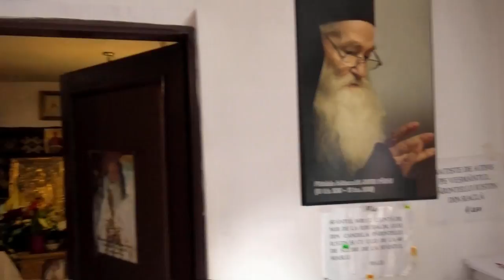Mănăstirea Petru Vodă (Județul Neamț, Moldova, România)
Videoclipul prezintă Mănăstirea Petru Vodă, principala ctitorie a părintelui Justin (sau Iustin) Pârvu (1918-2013). Împreună cu Cleopa Ilie (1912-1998, stareț al Mănăstirii Sihăstria) cei doi sunt considerați principalii duhovnici și părinți ai ortodoxiei românești pe meleagurile nemțene. Viața părintelui Justin este marcată de 16 ani de închisoare (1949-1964) în temnițele comuniste, ani de suferință dar și de o permanentă mucenicie întru Hristos. De aceea, mănăstirea având hramul „Sfinții Arhangheli Mihail și Gavriil”, este închinată și martirilor care au pătimit și au murit în închisorile comuniste. Harul de mare duhovnic al părintelui Justin este din ce în ce mai mult apreciat, mai ales după întoarcerea în 1975 de la Sfântul Munte Athos, astfel că după căderea comunismului meritele sale sunt recunoscute și are binecuvântarea patriarhului Daniel (pe atunci mitropolit al Moldovei) de a înălța la Petru Vodă sfântă mănăstire. Piatra de temelie o pune în 1991, iar în 1992 deja mănăstirea este conturată și sfințită. Până în 2015 i-a fost și stareț, când s-a retras la cererea sa. Lucrările sale sunt departe de a se fi oprit aici. Monahismul introdus de părintele Justin reînvie chipul de chinovie (mănăstire unde călugării trăiesc în comun, în opoziție cu „lavra”) vasiliană şi pahomiană, care îmbină laturile filantropică, catehetică şi duhovnicească. Astfel Mănăstirea Petru Vodă are trei metocuri (mănăstiri sau schituri subordonate), respectiv Mănăstirea Paltin Petru Vodă și schiturile Păstrăveni și Urecheni. La Mănăstirea Paltin Petru Vodă funcționează un cămin de bătrâni, unul de copii, precum și un laborator unde se produc leacuri naturiste. De asemenea, părintelui Justin îi datorăm publicații creștin-ortodoxe, monumente comemorative, dar și corul „Justiniada” a cărui muzică o ascultăm ca fundal sonor în videoclip. Faima de mare duhovnic a părintelui Justin s-a tot extins, la chilia sa perindându-se mii și mii de oameni aflați în nevoi. A fost înmormântat lângă altarul bisericii, mormântul fiind acum loc de venerație. În lipsa fizică a părintelui Justin Pârfu, spiritul său dăinuie pe aceste locuri, ctitoria sa, Mănăstirea Petru Vodă fiind locul căutat de mulți credicioși și vizitatori.
Muzica: fragmente din concertul de cântări bizantine susținut în catedrala Mitropolitină Iași (2015) de corul „Justiniada” al Mănăstirii de maici Paltin Petru Vodă, condus de monahia Fotini.